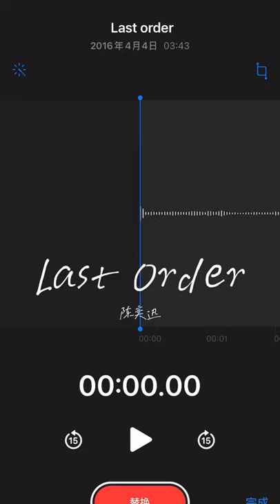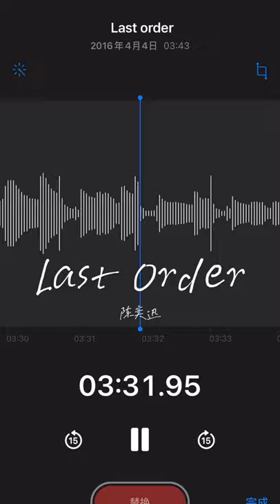翻唱 Last Order - 陈奕迅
翻库存找到了5年前录过的这首歌，算起来里里外外也唱了不下50遍，这是一首出自陈医生03年的《黑白灰》专辑。那时候我在读中学，那也是一张CD能听好久的时候。
03年的我，5年前的我，现在的我，这首歌帮我闪过了太多画面，sigh，睡起Zzzz